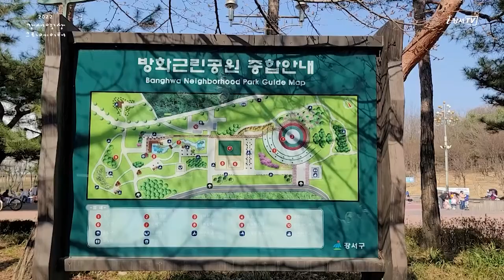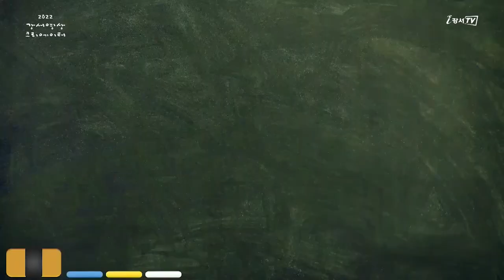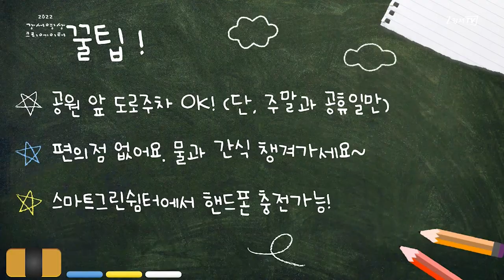[지금은 강서시대!] 강서구 어린이 안전놀이터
'지금은 강서시대!(서코와 아이들)'에서 제작한 영상입니다.

어린이들이 야외에서 안전하게 놀 수 있는 놀이터를 찾아 소개합니다!